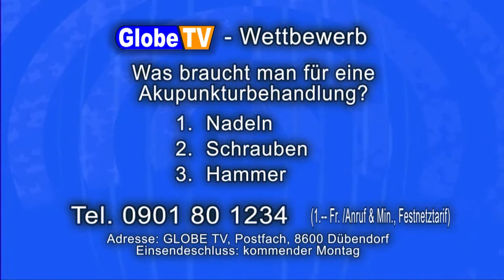Globe TV Sendung - Wellnesshotels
(Archivversion)